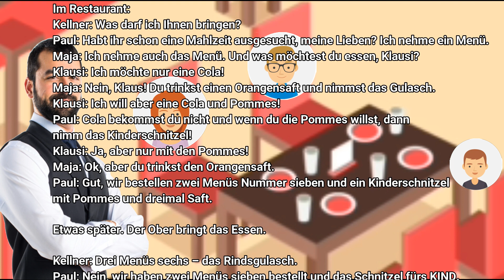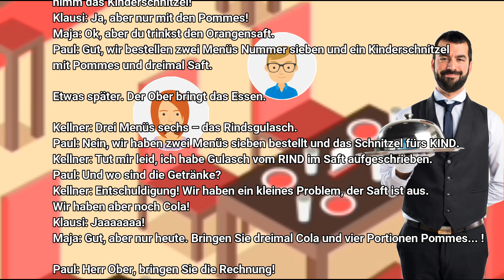Deutsch Dialoge A1 - B1: "Im Restaurant" (Dialog 4). Deutsch lernen, hören und lesen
Deutsch lernen, hören und lesen mit lustigen deutschen Dialogen! Zum Mitlesen mit der richtigen Aussprache
Teil 4: Im Restaurant: bestellen, reklamieren, bezahlen